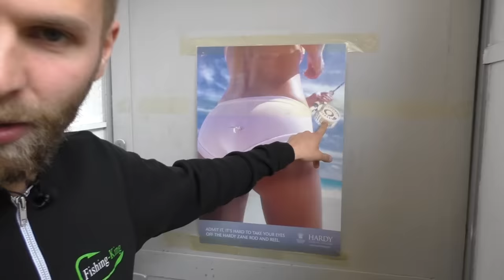Angelschnur aufspulen: Wie wickelt man (selber) Schnur auf die Rolle? | Fishing-King.de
►►► Hier gibt es den 1. Onlinekurs zum Angelschein

Heute will ich euch zwei Techniken zeigen, wie man eine Angelschnur aufspulen kann. Die erste Technik könnt ihr zuhause ganz einfach mit einer Rute, einem Buch und natürlich der Rolle und der Schnur machen. Als zweites will ich euch zeigen, wie es aussieht, wenn ihr euch die Rolle im Angelladen aufspulen lasst, und was die Vorteile davon sind.

Steigere deinen Fangerfolg durch dieses Tutorial.
Dann schau auf unserer Homepage nach, und mach bei uns einen Vorbereitungskurs zur Fischerprüfung.